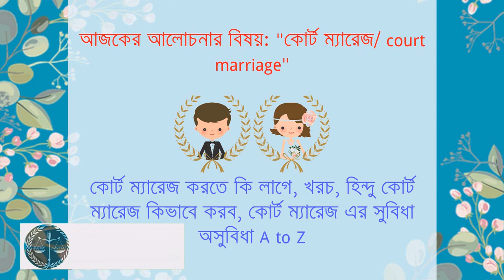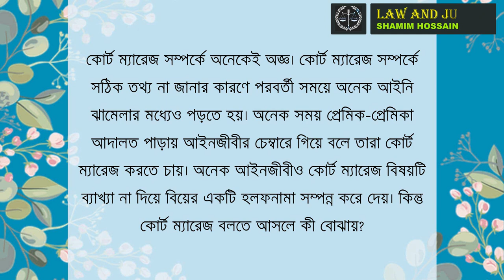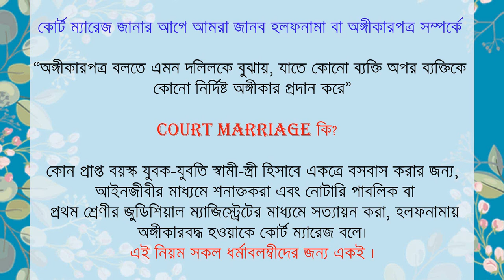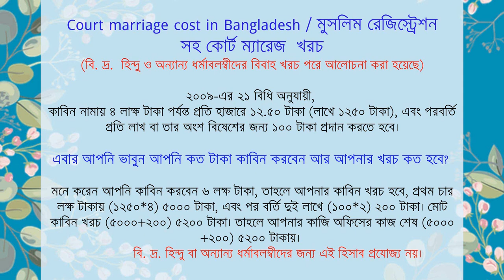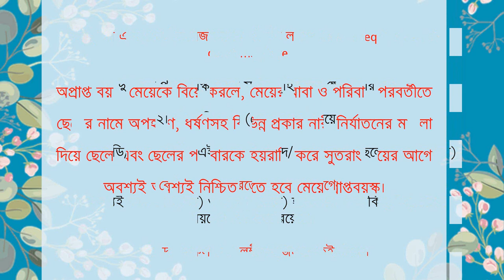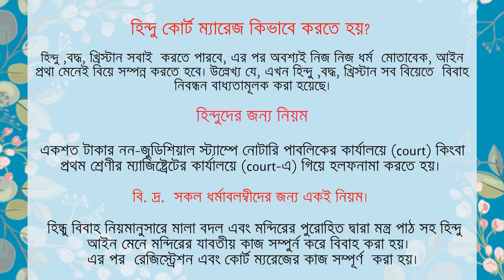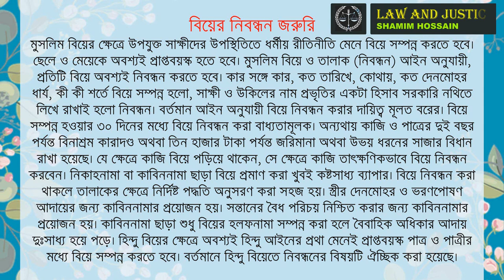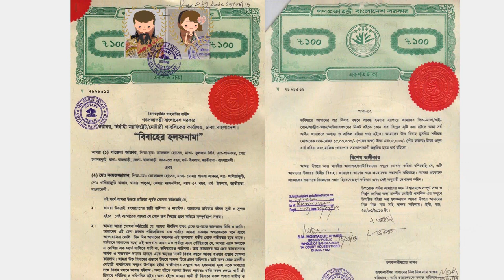কোর্ট ম্যারেজ/ Court marriage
কোর্ট ম্যারেজ করতে কি লাগে, খরচ, হিন্দু কোর্ট ম্যারেজ কিভাবে করব, কোর্ট ম্যারেজ এর সুবিধা অসুবিধা A to Z
আজকের আলোচনার বিষয়: "কোর্ট ম্যারেজ/ court marriage"

কোর্ট ম্যারেজ সম্পর্কে অনেকেই অজ্ঞ। কোর্ট ম্যারেজ সম্পর্কে সঠিক তথ্য না জানার কারণে পরবর্তী সময়ে অনেক আইনি ঝামেলার মধ্যেও পড়তে হয়। অনেক সময় প্রেমিক-প্রেমিকা আদালত পাড়ায় আইনজীবীর চেম্বারে গিয়ে বলে তারা কোর্ট ম্যারেজ করতে চায়। অনেক আইনজীবীও কোর্ট ম্যারেজ বিষয়টি ব্যাখ্যা না দিয়ে বিয়ের একটি হলফনামা সম্পন্ন করে দেয়। কিন্তু কোর্ট ম্যারেজ বলতে আসলে কী বোঝায়?
আইনে কোর্ট ম্যারেজ বলে কোনো বিধান নেই। এটি একটি লোকমুখে প্রচলিত শব্দ। প্রচলিত অর্থে কোর্ট ম্যারেজ বলতে সাধারণত হলফনামার মাধ্যমে স্বামী-স্ত্রীর মধ্যে বিয়ের ঘোষণা দেওয়াকেই বোঝানো হয়ে থাকে। এ হলফনামাটি ২০০ টাকার ননজুডিশিয়াল স্ট্যাম্পে লিখে নোটারি পাবলিক কিংবা প্রথম শ্রেণির ম্যাজিস্ট্রেটের সামনে সম্পন্ন করা হয়ে থাকে। এটি বিয়ের ঘোষণামাত্র। অর্থাৎ এ হলফনামার মাধ্যমে বর-কনে নিজেদের মধ্যে আইন অনুযায়ী বিয়ে হয়েছে, এ মর্মে ঘোষণা দেয় মাত্র। স্বামী-স্ত্রীর মধ্যে পারিবারিক আইন অনুযায়ী প্রথমে বিয়ে সম্পন্ন করতে হবে। তারপর তারা ইচ্ছা করলে এ হলফনামা করে রাখতে পারে। পারিবারিক আইন অনুযায়ী বিয়ে না করে শুধু এ হলফনামা সম্পন্ন করা উচিত নয়। অনেক সময় বিয়ের হলফনামায় বিয়ের জন্য আইন অনুযায়ী প্রযোজ্য শর্তগুলো না মেনেই হলফ করা হয়, বিশেষত সাক্ষীদের উপস্থিতি ছাড়াই। এতে বিয়ের হলফনামাটি পরিপূর্ণ হবে না।
কোর্ট ম্যারেজ / Court marriage কি?

# কোথায় করব?

# কোর্ট ম্যারেজের নিয়ম, কিভাবে করতে হয়?

# নূন্যতম বয়স কত লাগেবে?

# কত টাকা খরচ হবে?
# কি কি কাগজপত্র লাগবে?

কোর্ট ম্যারেজ এর নমুনা কপি ফরম হলফনামা

# হিন্দু কোর্ট ম্যারেজ কিভাবে করতে হয়?

# সুবিধা   # অসুবিধা

এই ভিডিওটি দেখলে আশা করি কোর্ট ম্যারেজ/court marriage নিয়ে আপনার আর কোন প্রকার প্রশ্ন থাকবে না।

কোর্ট ম্যারেজ জানার আগে আমরা জানব হলফনামা বা অঙ্গীকারপত্র সম্পর্কে

“অঙ্গীকারপত্র বলতে এমন দলিলকে বুঝায়, যাতে কোনো ব্যক্তি অপর ব্যক্তিকে কোনো নির্দিষ্ট অঙ্গীকার প্রদান করে”

Court marriage কি?

কোন প্রাপ্ত বয়স্ক যুবক-যুবতি স্বামী-স্ত্রী হিসাবে একত্রে বসবাস করার জন্য, আইনজীবীর মাধ্যমে শনাক্ত
 করা এবং নোটারি পাবলিক বা প্রথম শ্রেণীর জুডিশিয়াল ম্যাজিস্ট্রেটের মাধ্যমে সত্যায়ন করা, হলফনামায়
 অঙ্গীকারবদ্ধ হওয়াকে কোর্ট ম্যারেজ বলে। এই নিয়ম সকল ধর্মাবলম্বীদের জন্য একই ।

দুইশত টাকার নন-জুডিশিয়াল স্ট্যাম্পে নোটারি পাবলিকের কার্যালয়ে (court) কিংবা প্রথম শ্রেণীর ম্যাজিষ্ট্রেটের কার্যালয়ে (court-এ) গিয়ে হলফনামা করতে হয়।
কোথায় গিয়ে করবেন?

অনেকে এ বিষয়ে না জানায় বুঝেই উঠতে পারেন না, কোথায় গিয়ে কোর্ট ম্যারেজ করবেন। যেহেতু একজন আইনজিবী, নোটারি পাবলিকের কার্যালয়ে, প্রথম শ্রেণীর ম্যাজিষ্ট্রেটের কার্যালয় এর ব্যাপার আছে সুতারাং আপনি কোর্টে গেলে সব একই জাগায় পেয়ে যাবেন।

court marriage holopnama page-2
                                              কোর্ট ম্যারেজ ফরম হলফনামা
 Court marriage cost in Bangladesh / মুসলিম রেজিস্ট্রেশন সহ কোর্ট ম্যারেজ  খরচ
(বি. দ্র.  হিন্দু ও অন্যান্য ধর্মাবলম্বীদের বিবাহ খরচ নমুনা কপি সহ  নিচে আলোচনা করা হয়েছে)

২০০৯-এর ২১ বিধি অনুযায়ী,

কাবিন নামায় ৪ লাক্ষ টাকা পর্যন্ত প্রতি হাজারে ১২.৫০ টাকা (লাখে ১২৫০ টাকা), এবং পরবর্তি প্রতি লাখ বা তার অংশ বিষেশের জন্য ১০০ টাকা প্রদান করতে হবে।

এবার আপনি ভাবুন আপনি কত টাকা কাবিন করবেন আর আপনার খরচ কত হবে?

মনে করেন আপনি কাবিন করবেন ৬ লক্ষ টাকা, তাহলে আপনার কাবিন খরচ হবে, প্রথম চার লক্ষ টাকায় (১২৫০*৪) ৫০০০ টাকা, এবং পর বর্তি দুই লাখে (১০০*২) ২০০ টাকা। মোট কাবিন খরচ (৫০০০+২০০) ৫২০০ টাকা। তাহলে আপনার কাজি অফিসের কাজ শেষ (৫০০০+২০০) ৫২০০ টাকায়।
             বি. দ্র. হিন্দু বা অন্যান্য ধর্মাবলম্বীদের জন্য এই হিসাব প্রযোজ্য নয়।

এবার আসুন কোর্ট ম্যারেজ ফি ৩০০০ টাকা (উকিল, নোটারি পাবলিক বা প্রথম শ্রেণীর ম্যাজিষ্ট্রেটের ফি, স্টাম্প সহ) তবে অনেক সময় এটা কিছু কম বেশি হয়ে থাকে।

তাহলে আপনার ৬ লক্ষ টাকা কাবিন নামা এবং কোর্ট ম্যারেজ করতে মোট খরচ হবে (৫২০০+৩০০০) ৮২০০  টাকা।

বি. দ্র.  হিন্দু বা অন্যান্য ধর্মাবলম্বীদের জন্য কাবিন নামা থাকে না, নিচে এ বিষয়ে আলোচনা করা হয়েছে।

কোর্ট ম্যারেজ খরচ

রেজিস্ট্রেশন এবং কোর্ট ম্যারেজন করতে  কি কি লাগে?  paper requirement for court marriage

১। দুই জন প্রাপ্ত বয়স্ক পুরুষ সাক্ষি। (হিন্দুদের ক্ষেত্রে চার জন)

২। দুই কপি ছবি। (ছেলে মেয়ে উভয়ের)

৩। এন আই ডি/ এস এস সি, এইচ এস সি সনদ/ জন্ম সনদ। (ছেলে মেয়ে উভয়ের)

কোর্ট ম্যারেজ করতে বয়স কত লাগে?
বয়স অবশ্যই আঠারো (মেয়ে) ও একুশ (ছেলে) হতে হবে। তবে কিছু কিছু ক্ষেত্রে বয়সের শিথিলতা রয়েছে।
                    বি. দ্র.  সকল ধর্মাবলম্বীদের জন্য একই নিয়ম।